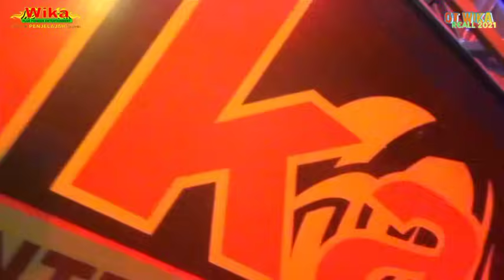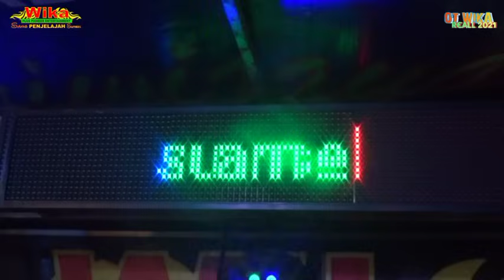LIVE TERBARU OT WIKA REMIX PULAU PANDAN SAROLANGUN JAMBI FDJ DEVI KITTY